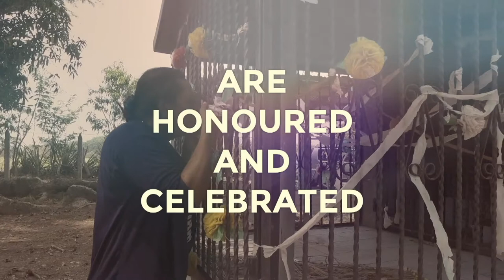Martin Ennals Award Ceremony summary 2017